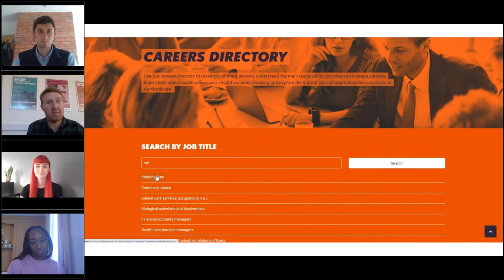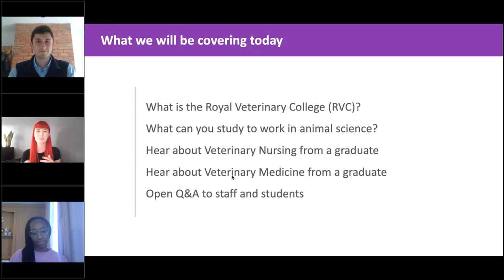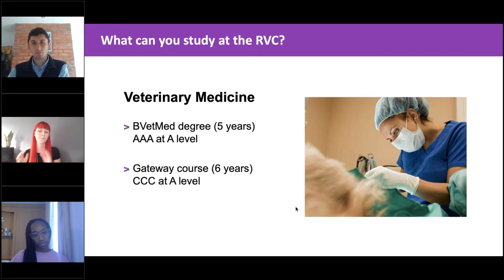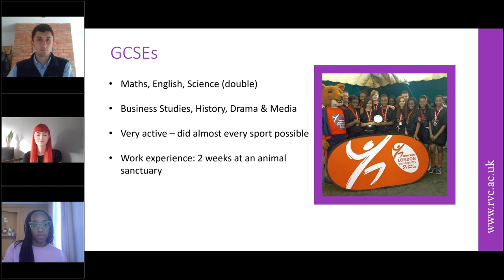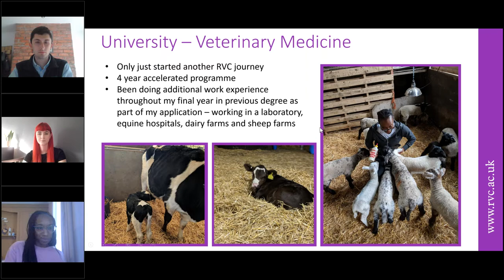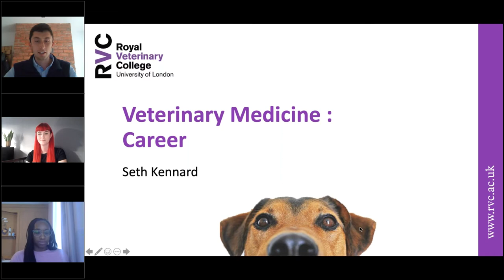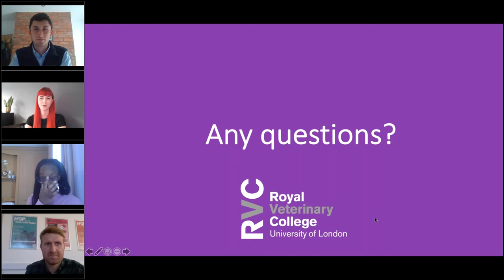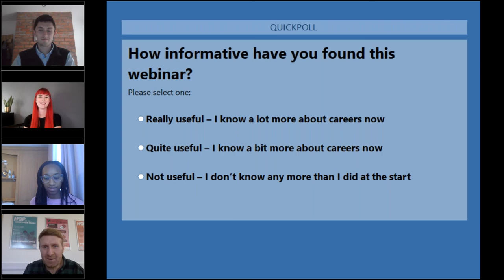Virtual Employer Encounter - Careers in veterinary sciences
The Royal Veterinary College is the oldest vet school in the English speaking world, offering a range of courses from Vet Medicine and Vet nursing, to biosciences, all within the theme of animal sciences.

Guests:

Lucy Eckersley: Lucy is a graduate of the RVC's Wild Animal Biology MSc degree, where she specialised in working with big cats. She now works as part of the RVC's Outreach Team, and will be explaining all about the degree courses and entry requirements for those interested in working with animals.

Remi Onabolu: Remi recently graduated from the RVC in July 2020 with a BSc Veterinary Nursing. She has now returned to the university to study Veterinary Medicine. Remi will be discussing her RVC journey, different routes into veterinary nursing and the different roles of a vet and a nurse.